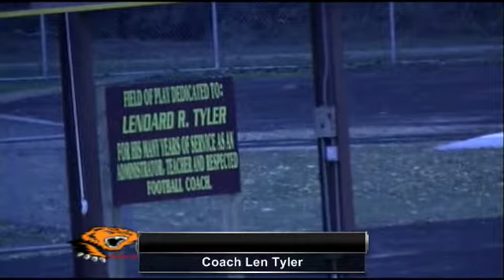Len Tyler Dedication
Dedication of AGS Football Field to long-time coach Len Tyler